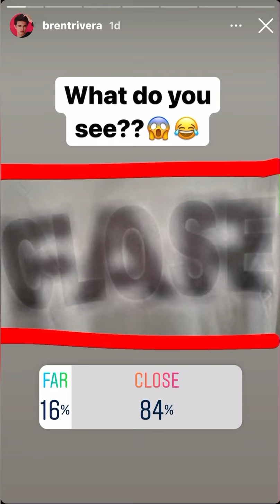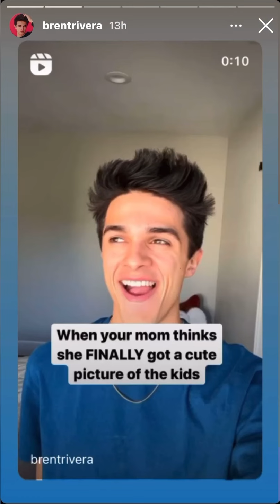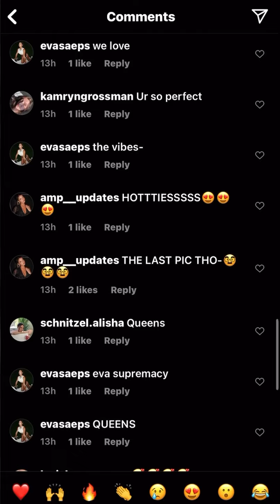Amp squad insta stories 27/11/21✨✨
Hey Guys! I make edits of Amp Squad.I will also post reels and TikToks from their account.